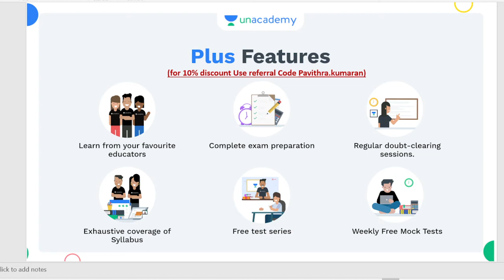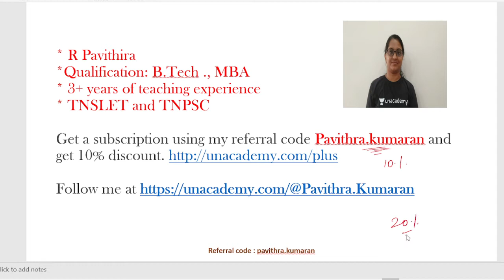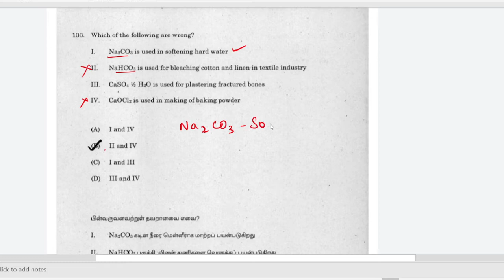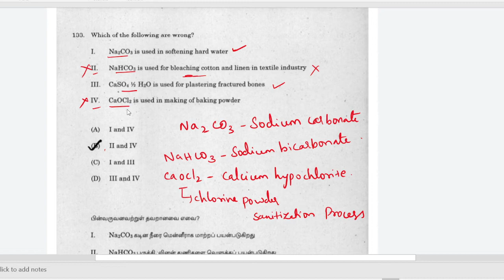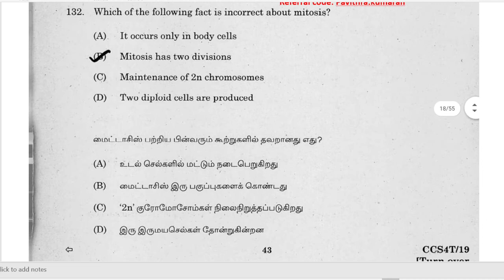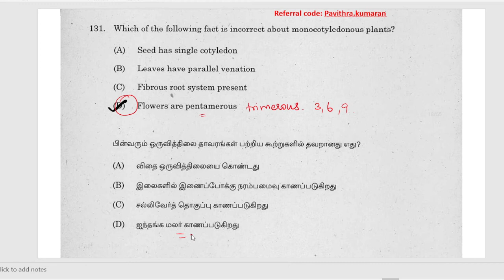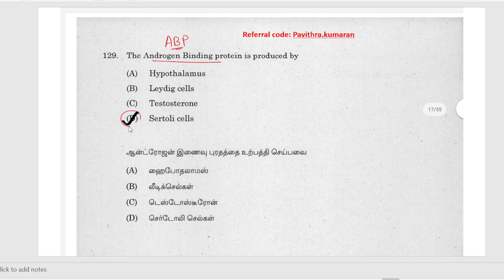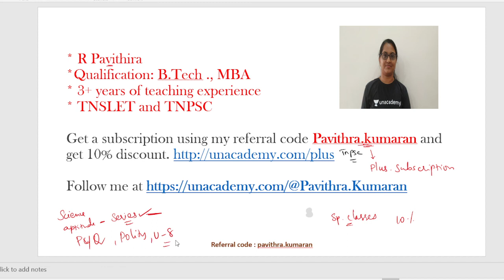Tnpsc General science (part 3) previors year question paper discussion || TN technical exams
TNPSC General science previous year question paper discussion